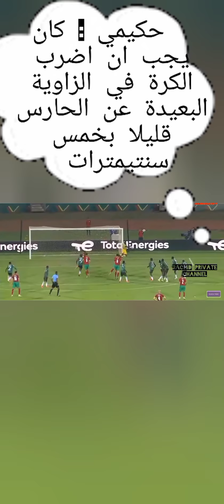هدف أشرف حكيمي العالمي🦁 ،⚽ ريمونتادا 🦁المنتخب المغربي ⚽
هدف أشرف حكيمي العالمي🦁 ،⚽  ريمونتادا 🦁المنتخب المغربي ⚽و تأهله للربع نهائي لكأس إفريقيا للأمم الكابون 2021🏆🏆
كان المنتخب المغربي قد تلقى هدف مبكر من تسديدة بعيدة. و لكن اصرار لاعبي المنتخب على التسجيل اثمر هدفين و لا أروع .